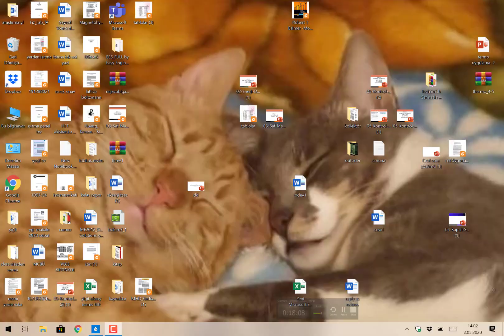Sayısal Türev Çok Noktaya Sahip Sonlu Fark Formüllerinin Türetilmesi 1